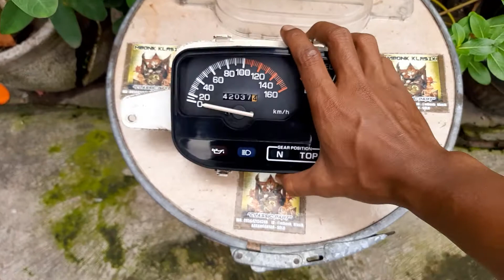speedometer f1z R lama ORIGINAL